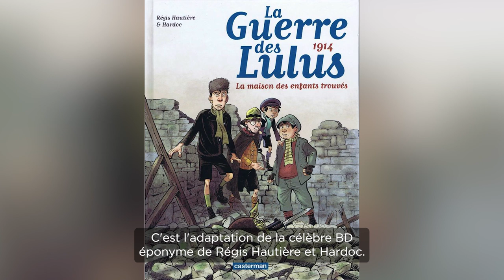Le film "La Guerre des Lulus" avec Yann Samuell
Équipe de réalisation :
► Journaliste : Clémentine Abadie
► Réalisation & montage : Léa Vu
► Attachée de presse : Daphné Aulbert
► Photographre : Léa Ghirardotti
► Remerciements : Sam Bobino, Julia Ghirardotti et le Silencio des Prés